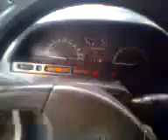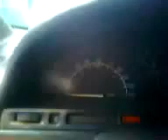Saturn Chevrolet Mod 92 CC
¿Te gustó?  Cómpralo en MercadoLibre.